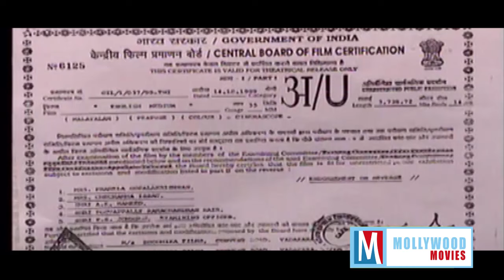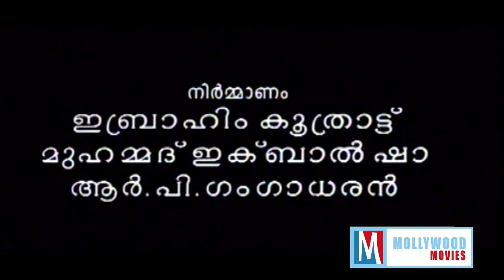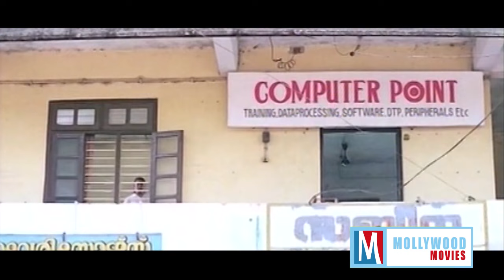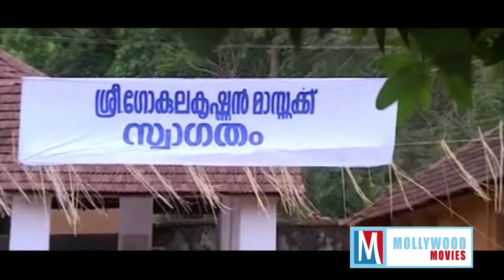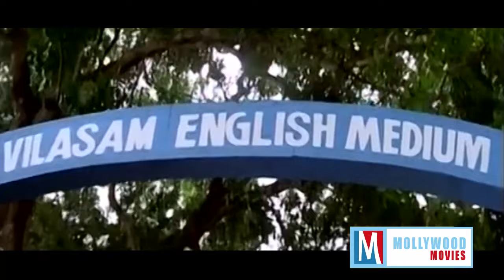Superhit Comedy Movie | English Medium [ HD ] | Full Movie | Ft. Mukesh, Sreenivasan, Nedumudi Venu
English Medium is a Malayalam drama movie,Gopikrishnan, who works as a teacher, gets dismissed as the manager thinks that he is having an affair with his daughter. He sets out to prove his innocence with the girl's help. Movie directed by Pradeep Chokli. The cast of English Medium includes Sreenivasan,Mukesh. Movie Directed by Pradeep Chokli, Produced by Ibrahim Koothrattu, Muhammad Ikbal Shah,RP Gangadharan , Story: Sreenivasan, Music: Raveendran, Lyricist:Gireesh Puthenchery Location: Koottanad, Ottapalam Gopikrishnan, who works as a teacher, gets dismissed as the manager thinks that he is having an affair with his daughter. He sets out to prove his innocence with the girl's help.